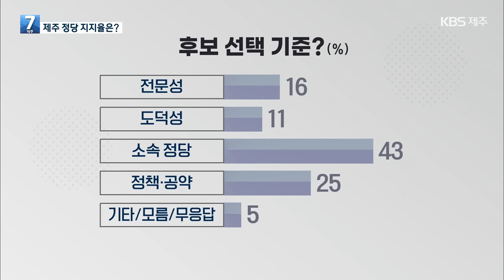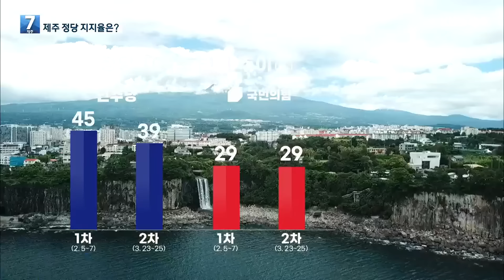[총선/여론조사] 제주서도 ‘조국혁신당’ 돌풍 / KBS 2024.03.27.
22대 국회의원 선거가 다가오면서 여야 지지율 변화에 관심이 쏠리고 있습니다.
제주지역 유권자들의 생각도 궁금한데요.
KBS 제주방송총국이 진행한 도민 여론조사, 오늘은 정당 지지율을 분석했습니다.

[조사 개요]
조사의뢰: KBS제주
조사기관: (주)한국리서치
조사지역: 제주시갑/을/서귀포시
조사일시: 2024년 3월 23일∼25일
조사대상: 제주시갑/을/서귀포시 선거구 거주 만 18세 이상 남녀 각 500명
조사방법: 국내 통신3사 제공 휴대전화 가상번호(100% 무작위) 이용 전화면접조사
응답률: 제주시갑 17.5%, 제주시을 16.9%, 서귀포시 21%
가중치 부여방식: 성, 연령, 지역별 가중치 부여 (2024년 2월 말 행정안전부 발표 주민등록 인구 기준)
표본오차: 선거구별 ±4.4%p(95% 신뢰 수준)

[다운로드] [제주도 전체 결과표][KBS제주]22대 국회의원선거 2차 여론조사 [PDF]